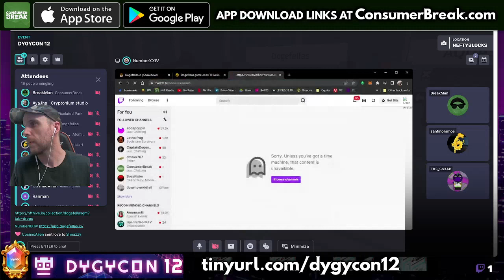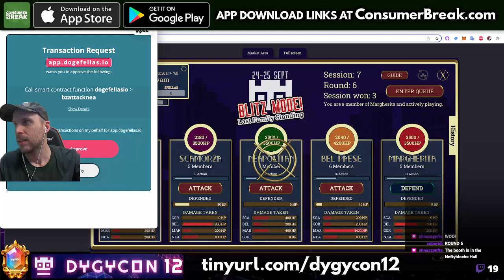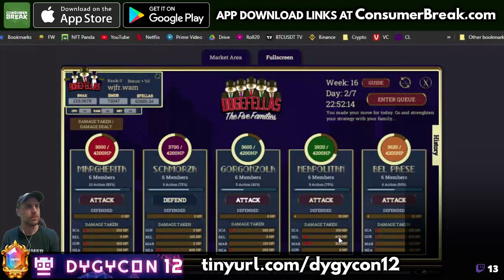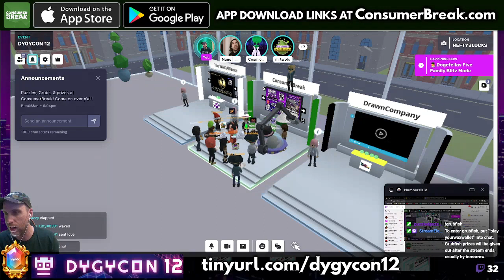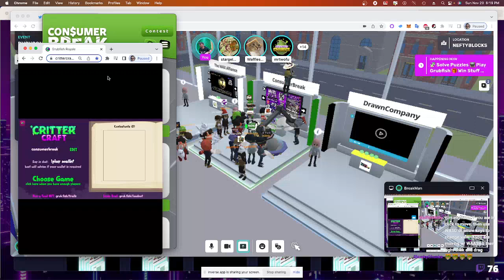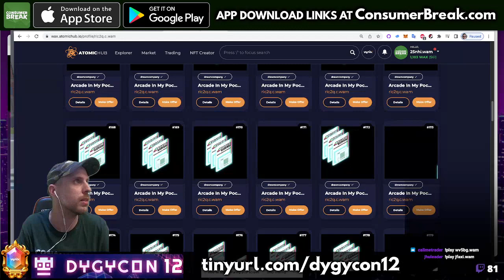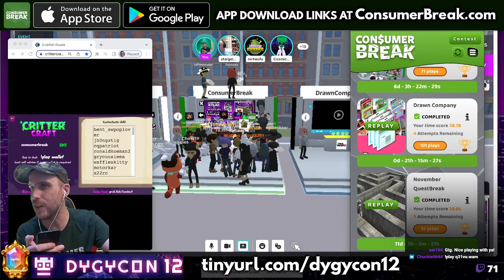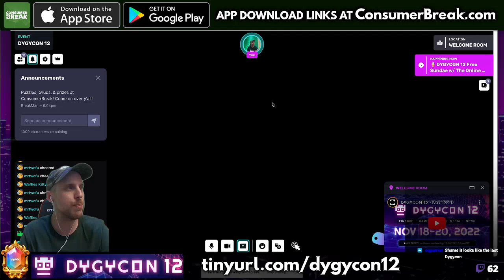🤖 DYGYCON EVENTS - Dogefellas Blitz & ConsumerBreak Puzzles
✨ WAX Ambassador
Live streamed event at DYGYCON 12 with Dogefellas followed by ConsumerBreak

🕵️ The mafia based play and earn metaverse set in alternate 1920s New York City!

🤖 DYGYCON is a bimonthly (every 2 months) metaverse experience!

🐾 Our project Hybrid Creatures NFT is a series of collectible creature trading cards with blending and profit sharing utility partnered with a P2E puzzle game mobile app.

🌱 WAX is a cryptocurrency coin that uses a carbon-neutral proof-of-stake decentralized network offering instantaneous & nearly free transactions with a focus on NFT gaming utility.